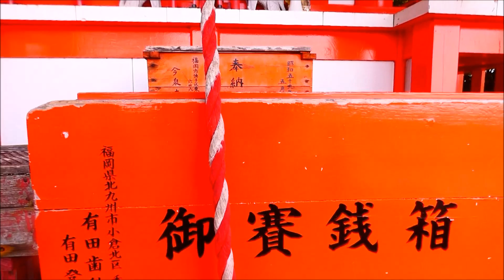祐徳稲荷 奥の院 Yuutokuinari Okunoin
150m手前から撮影開始。体調等で行きたくても行けない方は奥の院へ参拝した気分で。
さ、いっしょに参りましょう。